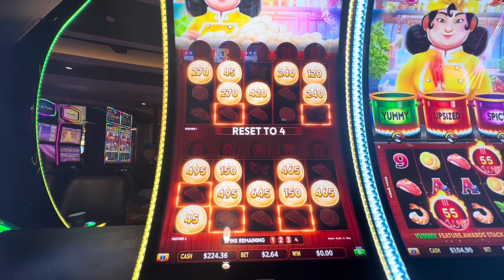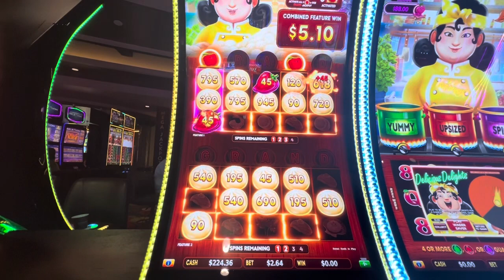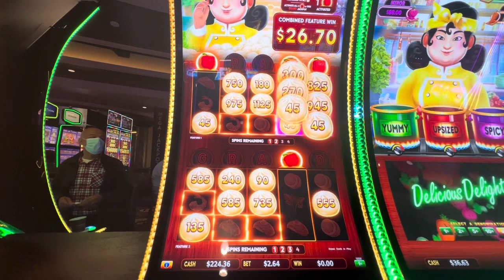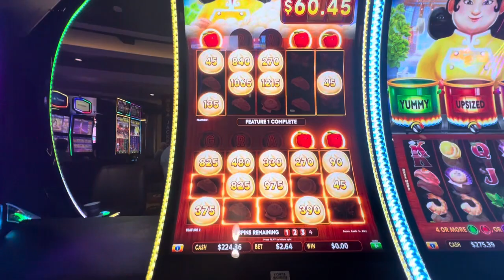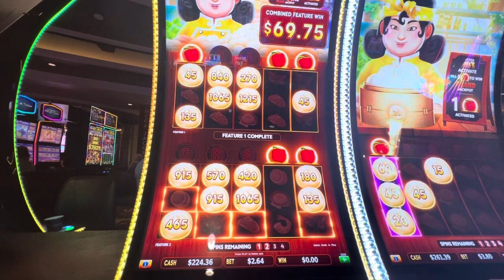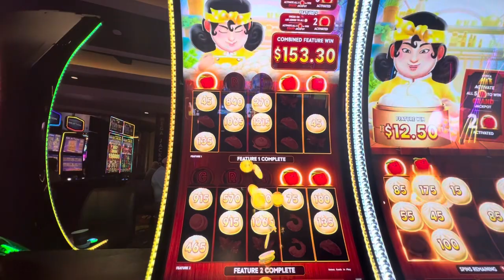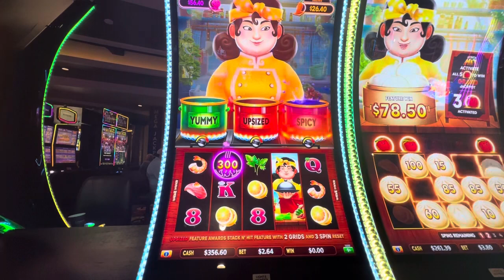ANOTHER NICE BONUS ON THIS SLOT MACHINE, SEE FOR YOURSELVES👍😎☘️🙏💵💰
ANOTHER NICE BONUS ON CASINO TIMA AFTER WORK💰💴💵☘️👍🙏